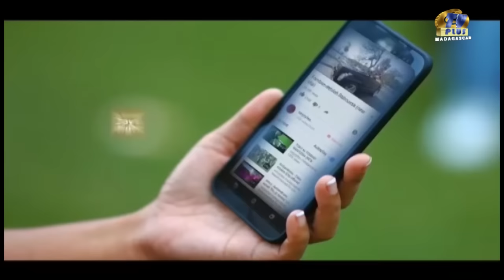Coulisse 24 juillet 2016 ISAAC DE PAUL BY TV PLUS MADAGASCAR